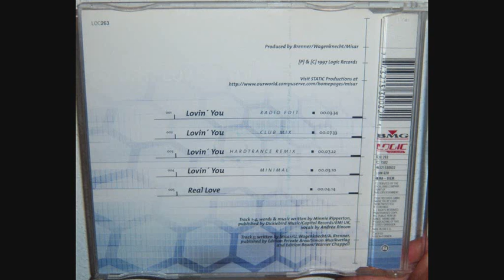U.B.M. - Real love (1997)